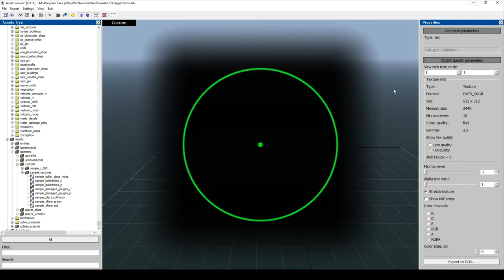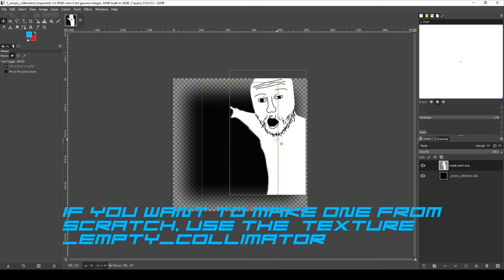HOW TO MAKE CUSTOM AIRCRAFT SIGHTS IN WAR THUNDER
You can download the user skin here (Wojak sight now included)

Yes, the images will repeat vertically and horizontally. There is no way to fix that.

PC Specs and Rig
CPU i7-7820X
GPU Nvidia Geforce GTX 1080
RAM 48GB
HMD Oculus Rift S
HOTAS Thrustmaster X
Pedals Logitech Pros